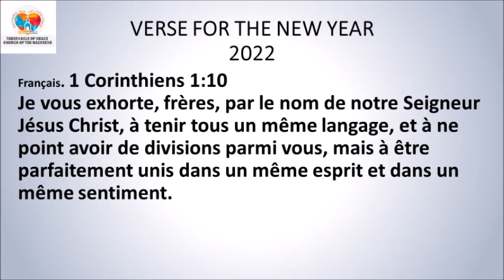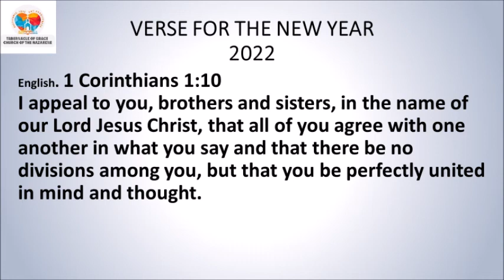Blue Devotion 11 Michel Seraphin Thursday Mid Day Master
DEVOSYON MIDI
AN KREYÒL 3zyèm Sezon 2022 🆕
Fr. Michel Seraphin

*Jòb 11:13*
Annou wè, monchè! Pran tèt ou! Louvri bra ou devan Bondye.
*Panse jounen an:* Bondye merite tout louwanj.